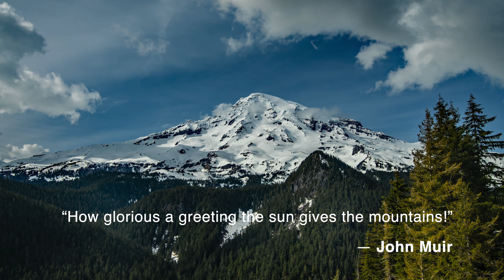18 Days Exploring Oregon and Washington 4K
What's not to love?  Rugged Coastlines, Mountain Lake, Majestic Mountains, Rain Forests, Amazing Waterfalls and Rolling Green Farmlands.